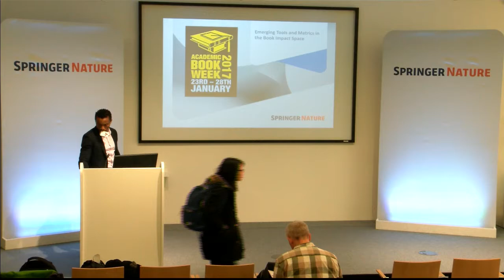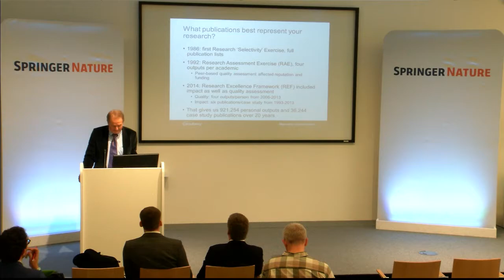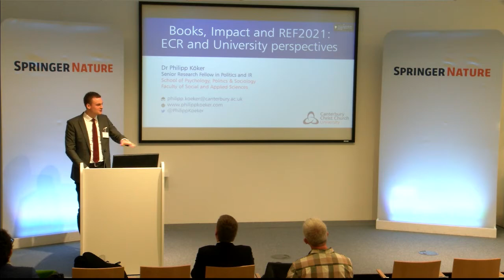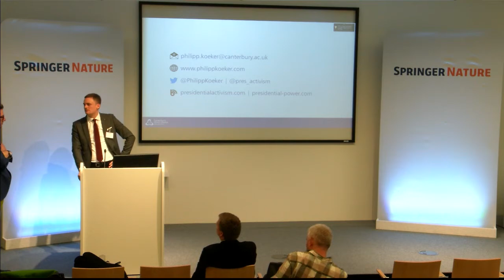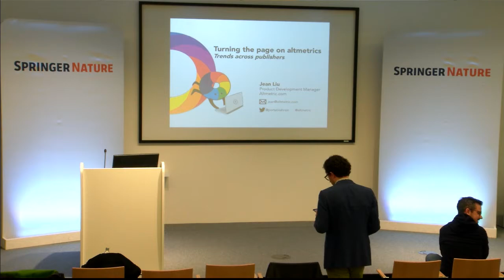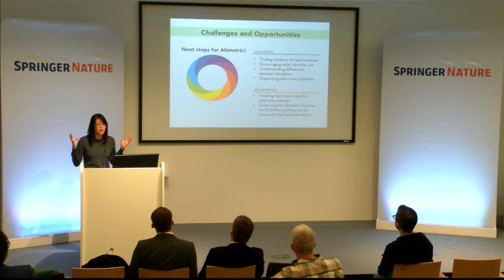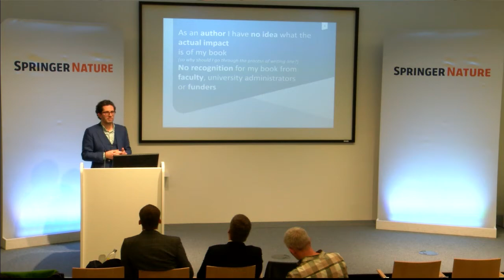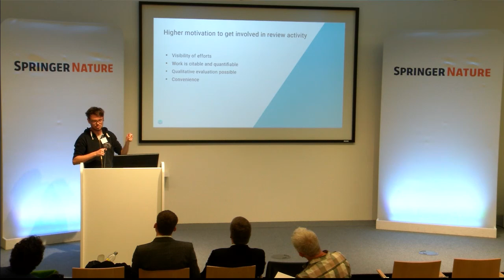Emerging Tools and Metrics in the Book Impact Space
After years of roaring success for Open Access journals and article-level metrics, there is now a new wave of innovation from publishers, funders and universities assessment around books. For those in disciplines where the majority of research output is published as monographs, this likely comes as a relief.

An increased number of books indexed in citation databases, where we can gain insight into the citation behaviour and longevity of books. At the same time, using services such as Altmetric, we know more about how and where books are discussed online— in social media, but also in news articles, blogs and policy documents.

All of these new developments give book authors and editors more credit for their hard work and offer new metrics for research assessments. During this event we will feature a series of speakers who play a pivotal role in this evolution and work on the cutting edge of book innovation.